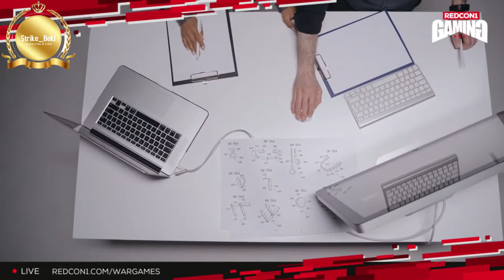የላፕቶፕ ዋጋ በአዲስ አበባ / Laptop Price in Addis Ababa in 2014 | seifu fantahun